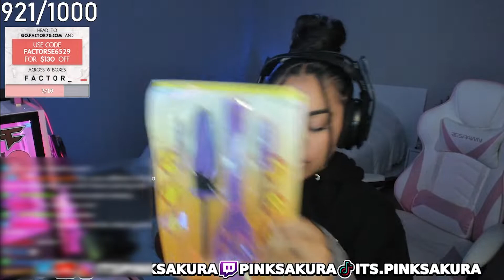Pink Sakura's First Time Pumpkin Carving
Follow to See Me Live

Editor:
Thumbnail: @rynssw